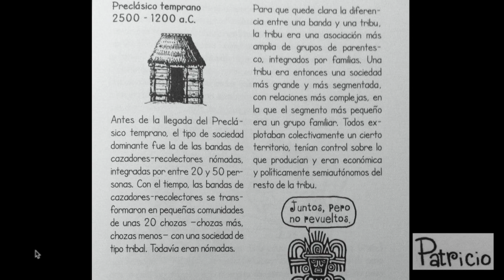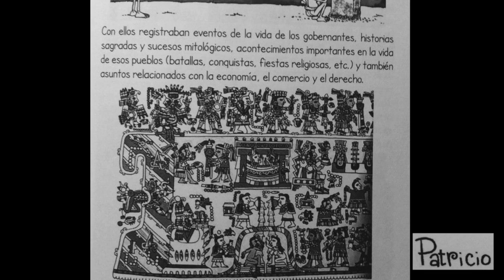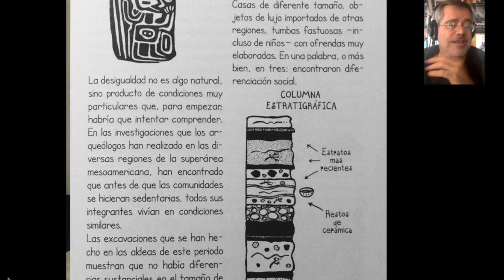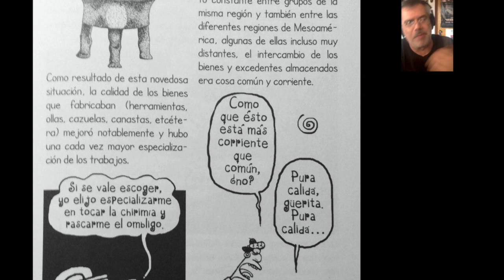PATRICIO México antes de ser México TOMO II